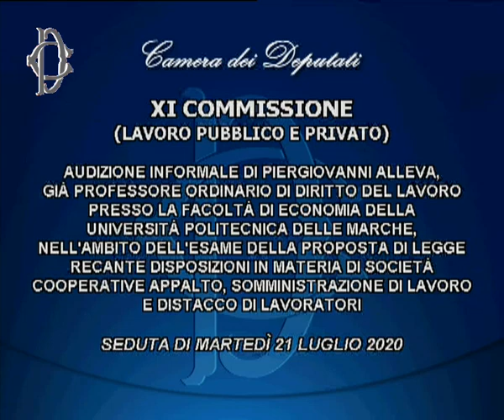Disposizioni sulle società cooperative, audizione in Commissione Lavoro (21.07.20)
- Roma - La Commissione Lavoro (presso l’Aula della Commissione Ambiente), nell’ambito dell’esame della proposta di legge recante disposizioni in materia di società cooperative, appalto, somministrazione di lavoro e distacco di lavoratori, ha svolto le audizioni: dell’avvocato Piergiovanni Alleva, già professore ordinario di diritto del lavoro presso la facoltà di economia della Università Politecnica delle Marche; degli avvocati Carlo Guglielmi, Vincenzo Martino e Antonino Raffone. (21.07.20)